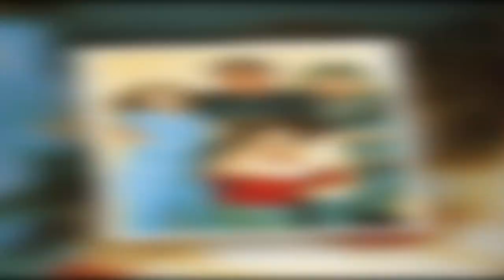Madame est servie : que sont devenus Tony Danza et Judith Light ?